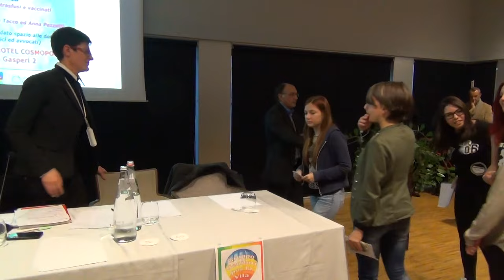Ragazze danneggiate dal vaccino HPV - Papilloma Virus